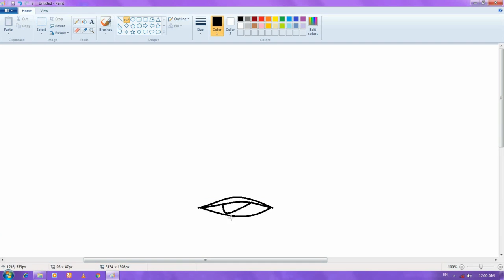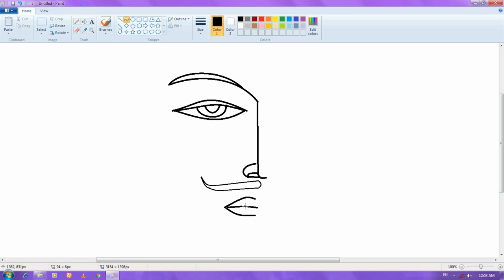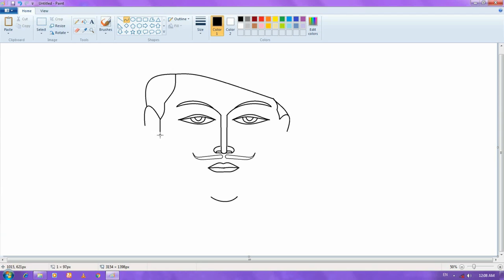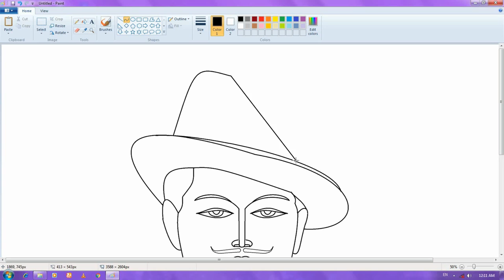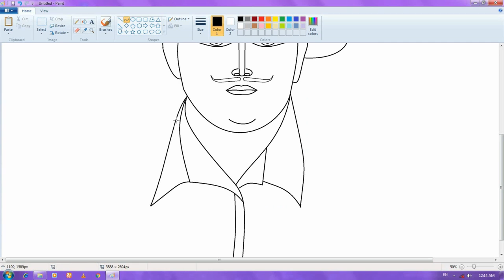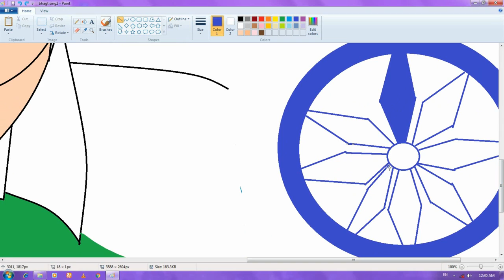BHAGAT SING DRAWING 🖼 MS PAINT 🎨 Step by Steps easy to Drawing BY {MY PAINT🎨}